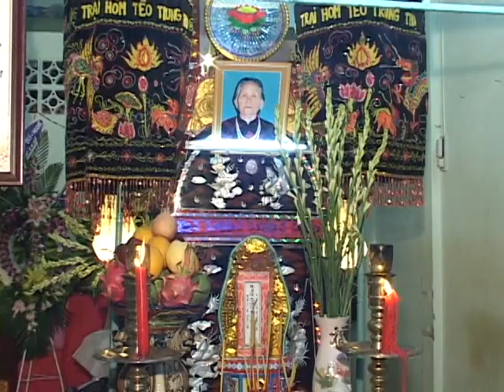TRƯƠNG THỊ TỐT 1